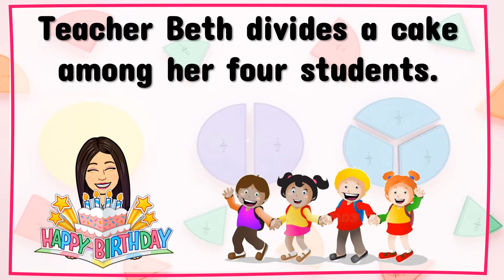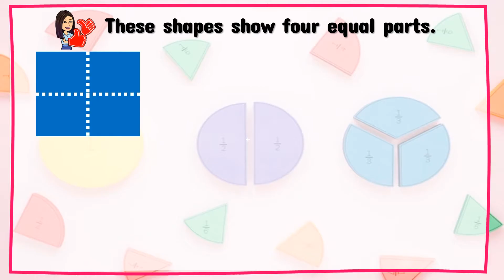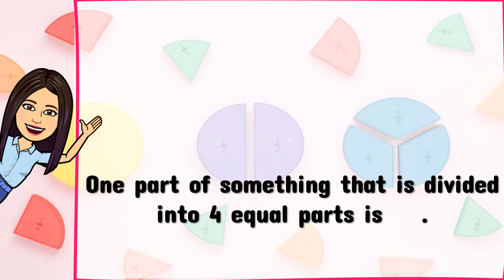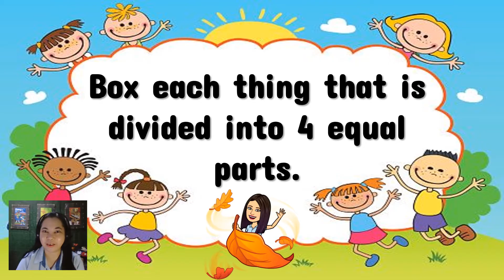Fraction One Fourth | Quarter | Four Equal Parts | Mathematics | Kinder | Teacher Beth Class TV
In this video, you will learn fractions of four equal parts or one fourth.
Let's LEARN, PLAY, and GROW . . . TOGETHER!